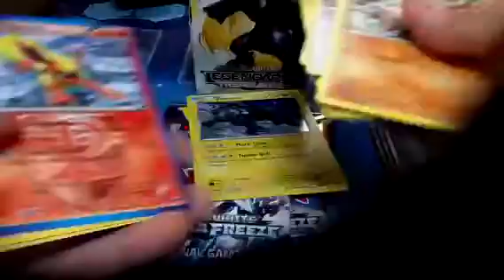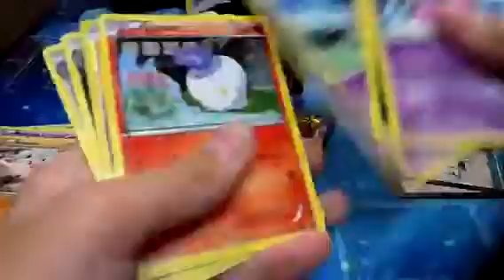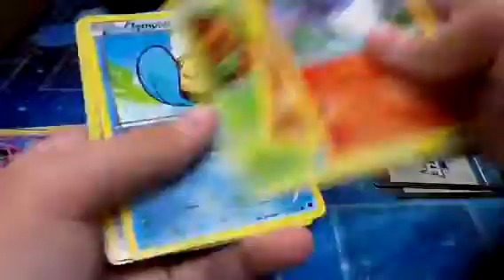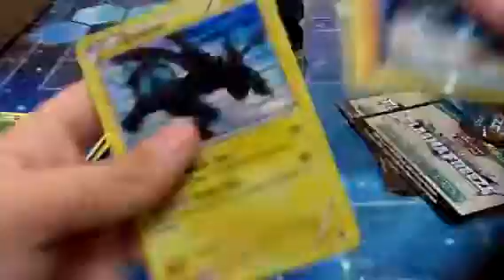Opening 5 more packs of Plasma Freeze